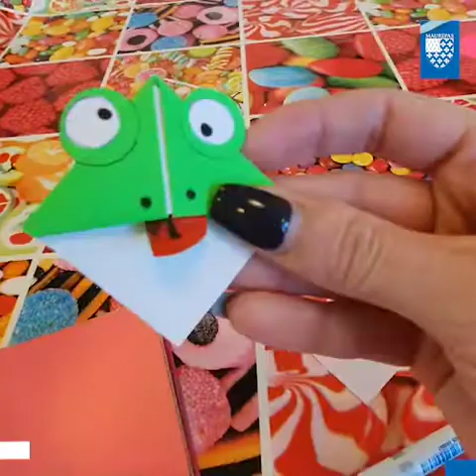#14 Atelier création grenouille origami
Fanny, animatrice, vous propose un atelier création d'une petite grenouille en origami.